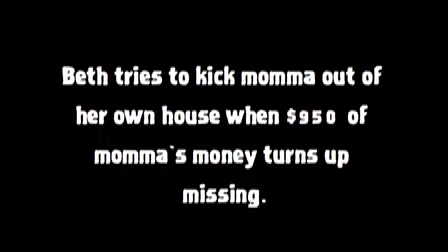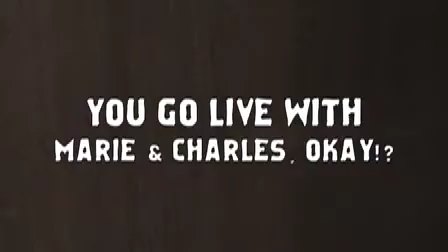Junkie Kicks Her Own Momma Out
Addict tries to kick her own momma out of her own house as a smoke screen when $950+ of her momma's money turns up "missing."